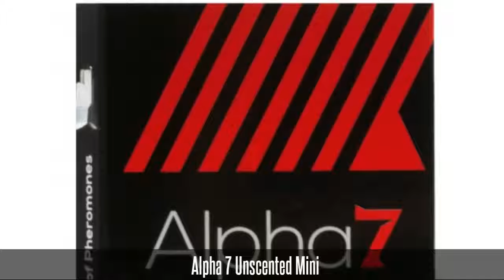Alpha 7 Unscented Mini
Alpha-7 Unscented Mini is a BRAND NEW mini-version of one of our most popular pheromone products to date, Alpha-7 Unscented Pheromones for Men.

Based on the popular Primal Instinct Pheromone Cologne, Alpha-7 includes 40% more pheromone content than Primal Instinct and a more complex formula including both androsteRONE and androsteNONE. This formula is incredibly balanced, which results in powerful effects such as increased attractiveness, confidence, and perceived authority.

Alpha-7 Unscented Pheromones contain no added scent, but should be combined with any of your favorite colognes for the best effect, as even unscented pheromones have a slight musky scent. Be careful with these pheromones, as they are very powerful! Only a couple drops are necessary to get the attention you're looking for.